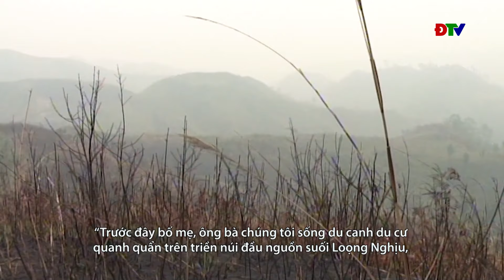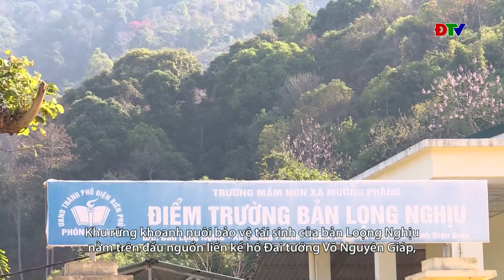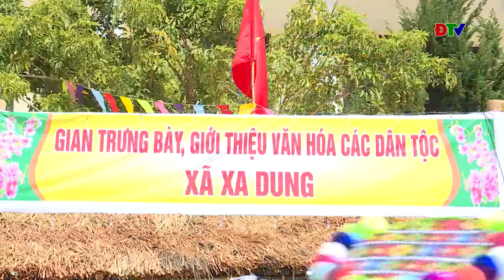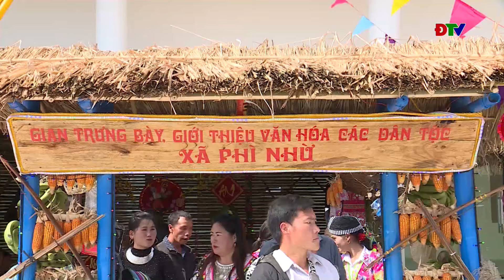ĐIỆN BIÊN - Xov tooj cua lus Hmoob Dien Bien (Hnub 04-03-2024)